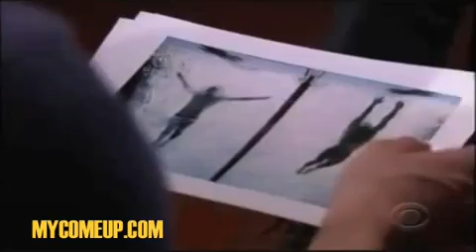Motivational Video Micheal Phelps - 5 YEARS NO DAYS OFF.mp4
Motivational Video  Micheal Phelps - 5 YEARS NO DAYS OFF